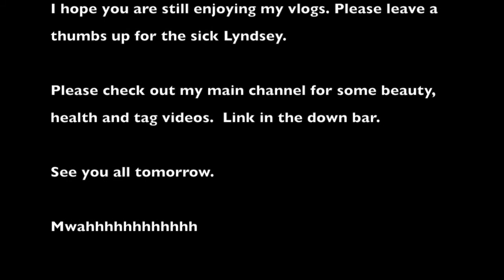Daily Vlog Thurs 19 Dec 13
Hey lovelies,

Thank you so much for stopping by. Don't forget to give me a wee thumbs up if you enjoyed this video as it really helps me out a lot.

I decided to do daily vlogs to share with you guys my life and what it is for me to live with a chronic condition that causes pain, fatigue, brain dysfunction and more. I want to show you that just because I do not always look sick does not mean I am not. Also I want to reach out to all of you who like me are suffering and need someone to talk to, to feel like you are no longer alone. I am here for you all.

Do you like beauty, haul, or videos about Fibro and other Chronic Pain conditions?

If you are new why not drop me a wee comment to let me know what you think of my channel? I love hearing from my viewers.

Lotsa love and hugs.
Lyndsey